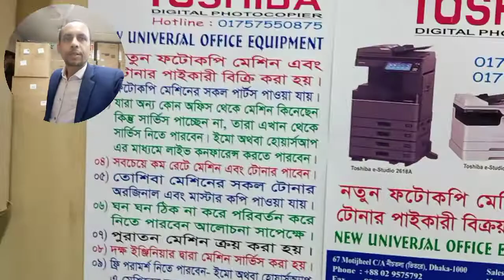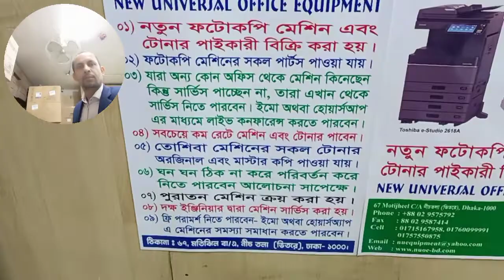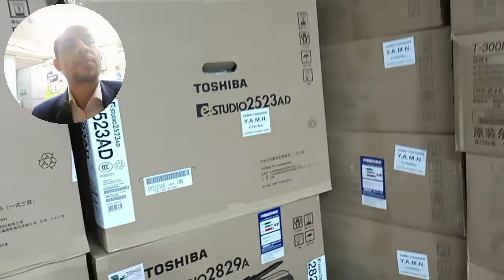Toshiba Copier Sales & Service Center - New Universal office equipment Wholesale office 01757550875